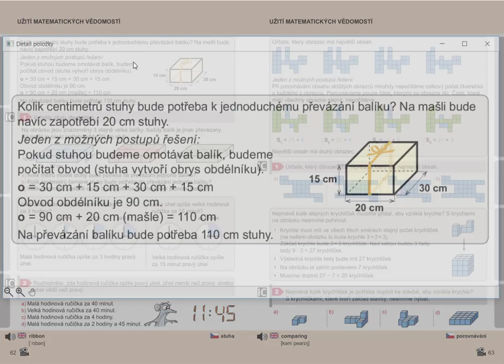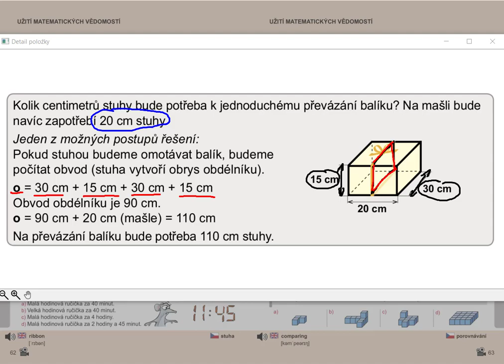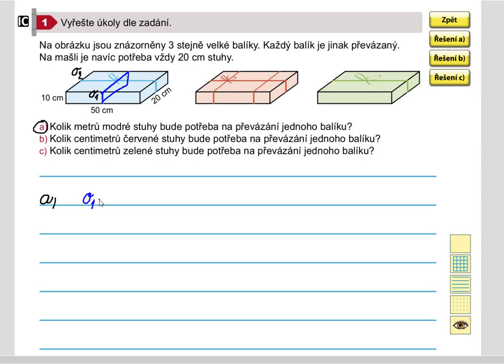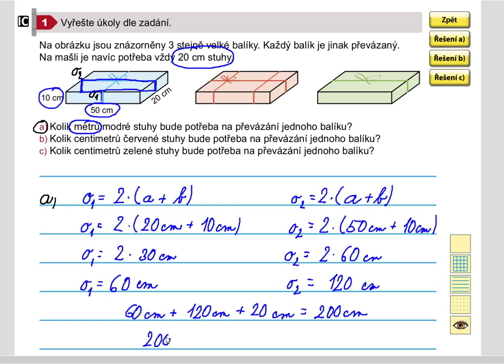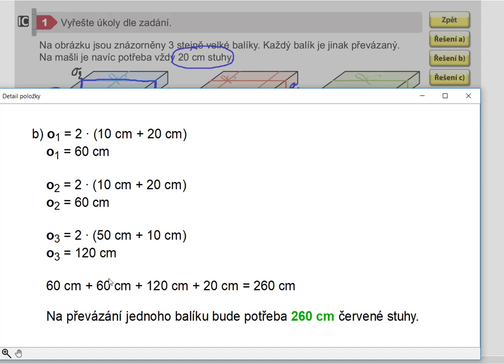Užití matematických vědomostí, Geometrie pro 5.roč., str. 62, cv. 1